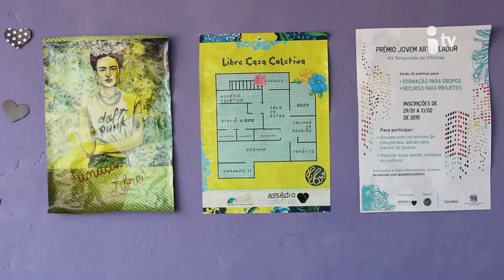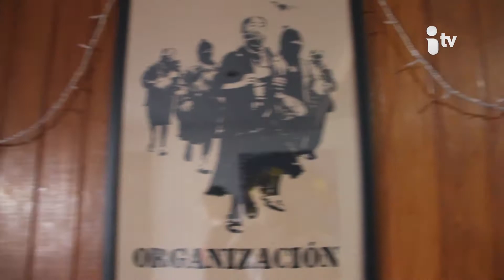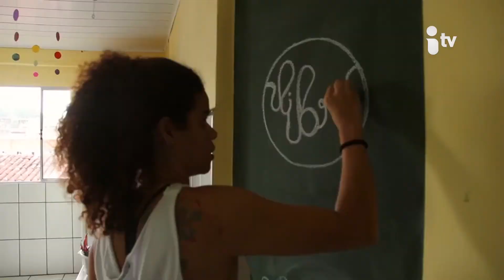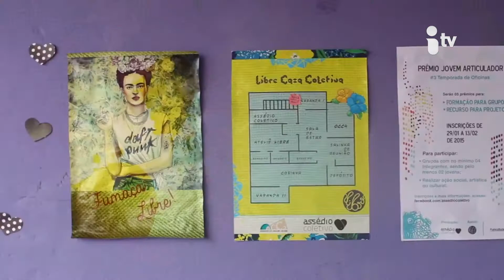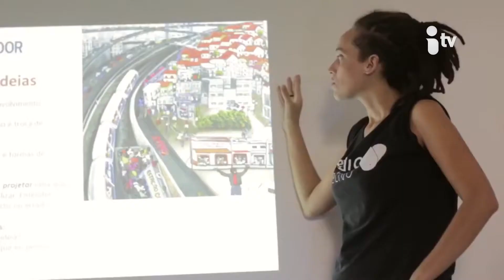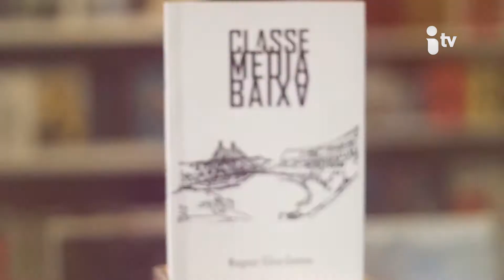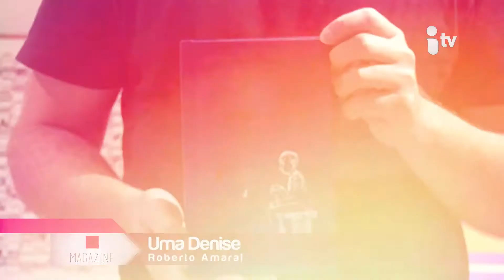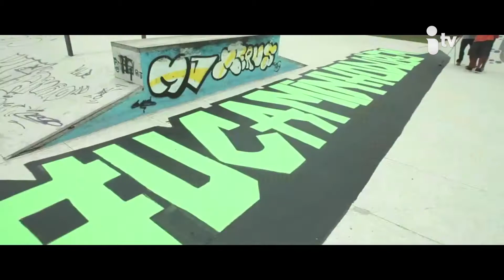Magazine 13-05-15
Nesta edição, vocês conferem o projeto colaborativo da Libre, Casa coletiva, vão conhecer a academia de ginástica artística da ginasta Luara Oliveira. Tem a música da banda Família Gam, dica de livro do Manoel Herzog, e claro, agenda cultural!